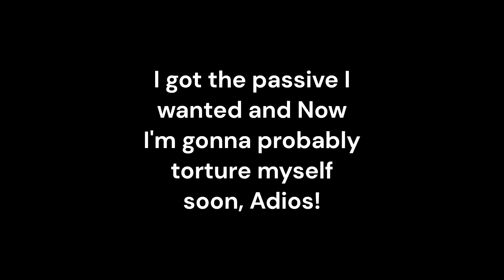Getting another SSA with pop star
The reason I did this is because of my friend who is an endgame blue hive